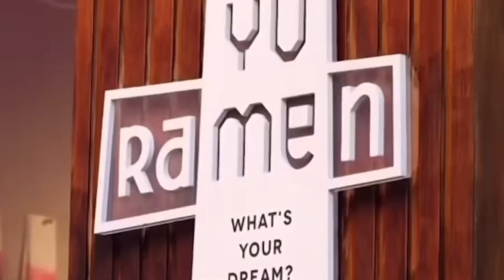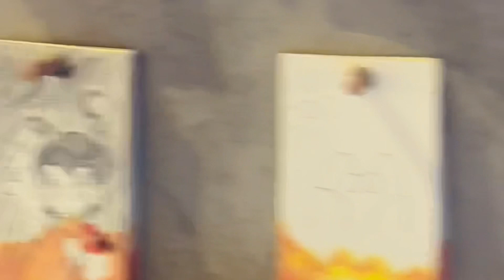Who wants to eat RAMEN? 🍜Come and Watch this video. කමුද රාමෙන්? 🎎🇯🇵resturantstyle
"craving a delicious bowl of ramen ? Join us for an enticing video showcasing the art of crafting this mouthwateringdish. Watch as we take you on a culinary journey through the flavors and techniques that make ramen an irresistible delight. Dive into a world of savory broth, perfectly cookedfood noodles , and delectable toppings . Don't miss out – hit play now! 🍜 ramenlovers foodiedelights noodles obsession foodvideo "

ramen,ramen noodles,mukbang,noodles,spicy noodles

living italy srilankan style,sri lanka,sinhala
italy travel with srilanka girl,travel vlog,sri lanka,sinhala,sri lankan couple,life of a srilankan